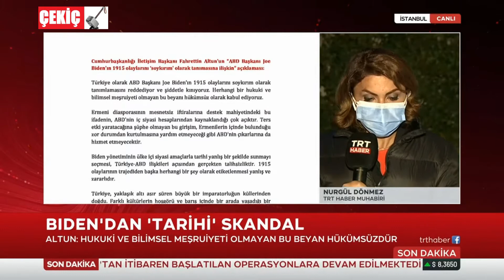İbrahim Kalın ve Fahrettin Altun Açıklamayı Şiddetle Kınıyoruz 24.04.2021 TURKEY